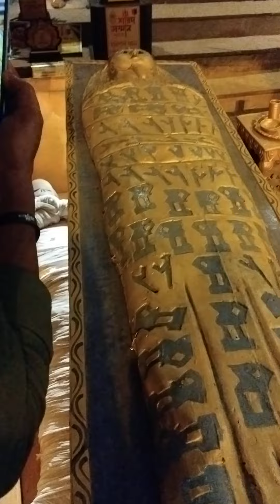October 14, 2024